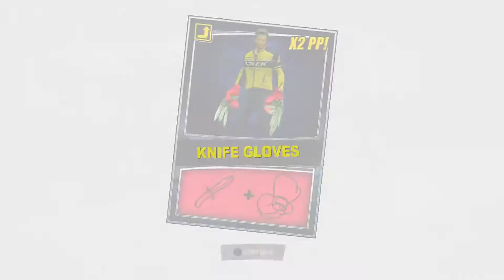Dead Rising 2 Remastered | Gameplay Walkthrough Part 7 | PS4 Xbox One PC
In This Dead Rising 2 Remastered Gameplay Walkthrough Part 1, we save we survive we progress.

This Dead Rising 2 Remastered gameplay walkthrough let's play playthrough in 1080p 60 FPS includes the Intro opening, the full story, a review, psychopaths, survivors, funny reactions, commentary and ending of the single player game for PS4, Xbox One, and PC.

Game Story

Five years after the events of Dead Rising, former motocross champion Chuck Greene is in the fictional casino town of Fortune City, Nevada, to take part in Terror Is Reality, a controversial sports entertainment game show where contestants kill zombies for money and fame. Chuck needs the prize money to buy Zombrex (a daily medication that suppresses the zombification process) for his daughter Katey, who was bitten by her zombified mother during a previous outbreak in Las Vegas when she was only 4 years old. While Chuck is backstage after the show, the show's supply of zombies is released; Chuck rescues Katey and makes his way to an emergency shelter, which is sealed after their arrival. Raymond Sullivan (the only security guard to reach the shelter alive) is initially reluctant to let the infected Katey in, but Chuck promises to keep her supplied with Zombrex until the military arrives in three days.

Chuck needs to venture into the overrun city to find a dose of Zombrex, entering and exiting the shelter via an air duct. Another survivor, Stacey Forsythe (leader of the Nevada branch of zombie rights organization "Citizens for Undead Rights and Equality", which was in town to protest the treatment of the zombies by Terror is Reality) supplies him with a map and two-way radio; she promises to keep watch on the shelter's security monitors and direct Chuck to any other survivors or points of interest in the area. After returning with the first dose of Zombrex for Katey, a news report implicates Chuck as the cause of the Fortune City outbreak. Chuck tracks down the reporter, Rebecca Chang, at a nearby hotel, and offers her the story of a lifetime if she gives him a chance to prove his innocence and helps him determine who was really behind the outbreak. Following this, Chuck has three main objectives to complete: discover the origin of the Fortune City outbreak by following the "Case File" missions, rescue as many survivors as possible (either from zombies, or from the "psychopath" boss characters), and find enough doses of Zombrex to keep Katey alive until the military arrives.

Developer: Blue Castle Games
Publisher: Capcom
Platform: PS4, Xbox One, PC
Release date: 13th September 2016
Genre: Survival horror, beat 'em up